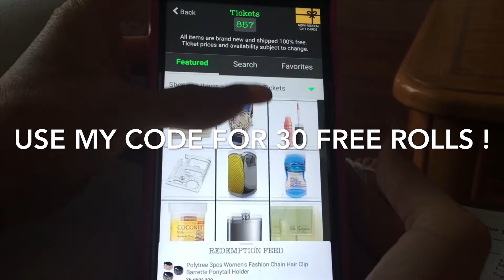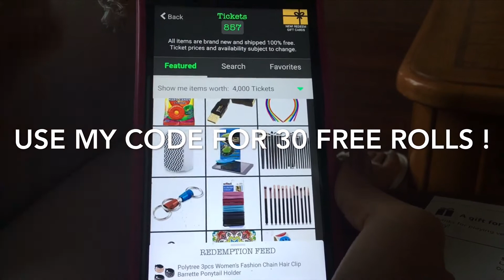Win free amazon stuff (verydice) 🎲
My code for verydice is 1096959